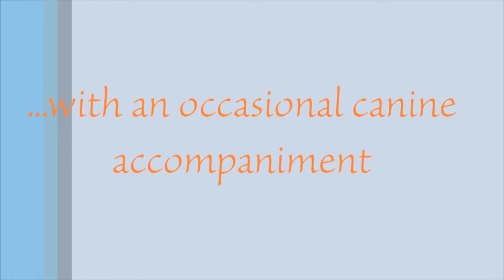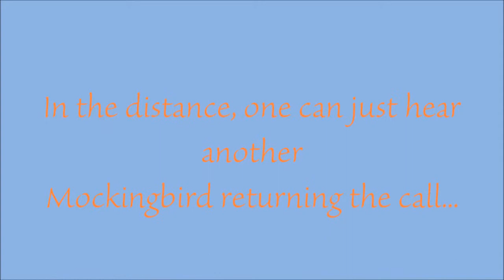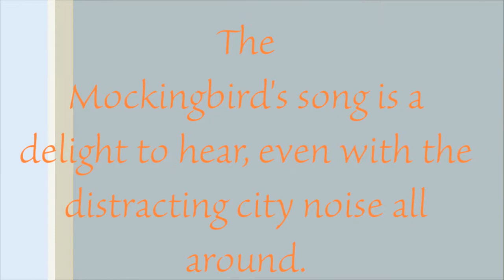Song of the Mockingbird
During her quiet time early this morning Bettina managed to get several videos of a Mockingbird singing. She's tried this before, but was only able to capture the song, never the bird itself which was always hiding in our trees. The bird shown in today's video was in a neighbor's tree some 50yards or so from the house. Although the camera was mounted on a tripod the picture is still shaky - due probably to the distance, light, and ability of the camera to focus - or not. Personally I thought it was really cool that she started this series of videos by trying to capture the Moon. During filming she realized the bird was singing and then focused her attention on capturing the bird and ended up by going from Moonset to sunrise. Enjoy! Opa Fritz and Oma Bettina